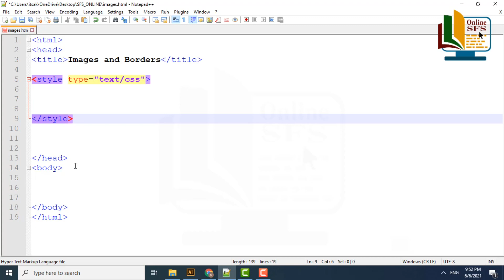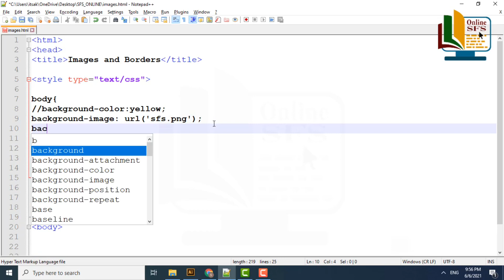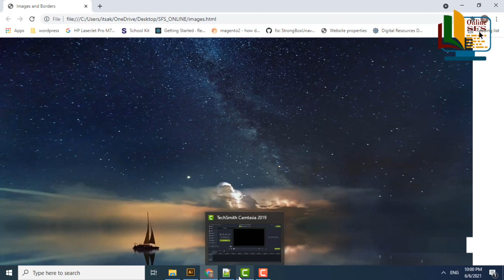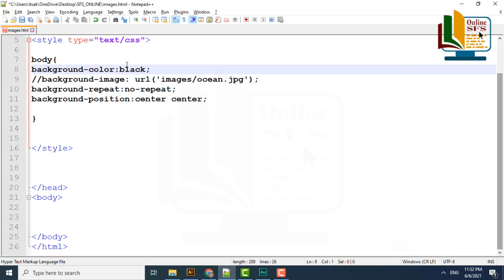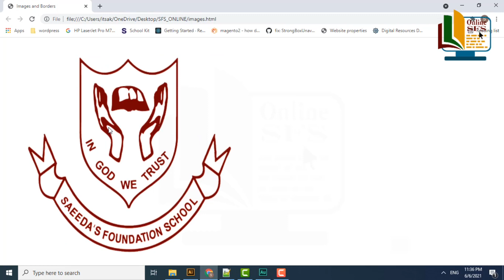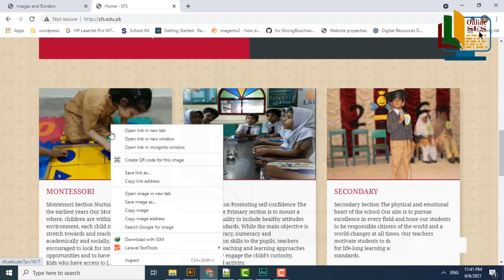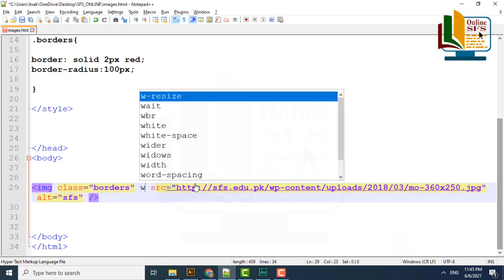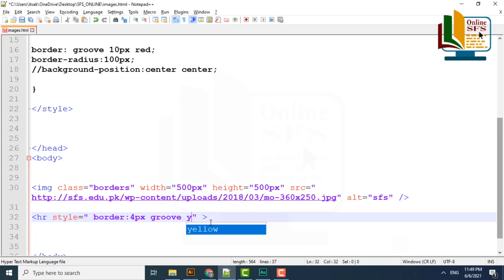How to add CSS in HTML | Borders and images | HTML Properties | Part 6 of 10 | Online SFS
In an HTML webpage, you can embed a picture or image into a web page using the img tag. by using this tag, you insert the image and also provide other details such as width, height, and alternative text because the alternative text is the text that is displayed in the event that your image can't be displayed. This can be very helpful if someone our website with images disabled in their web browser.

Credits:
Content: Saeeda’s Foundation School